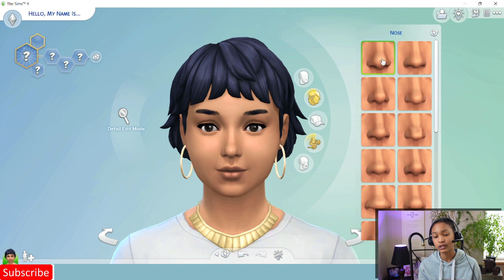Wolfgirl Blue Rags to Riches Episode 1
Welcome to SIMS 4 Rags to Riches. Katie Compton is starting her journey with no money and no place to live. In this episode we will be creating Katie from scratch!.

Wolfgirl Blue